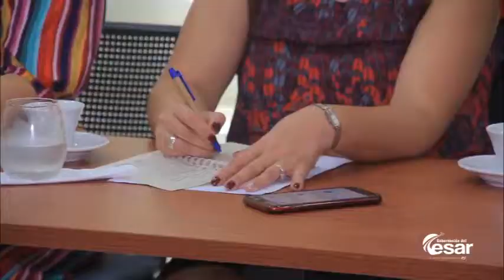Gobernación del Cesar, abre convocatoria para operar a niños de escasos recursos